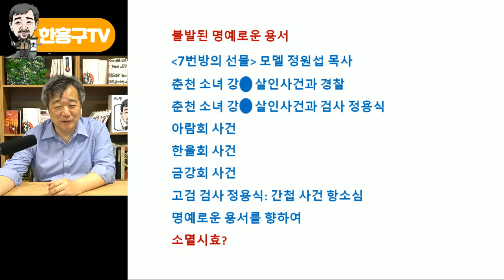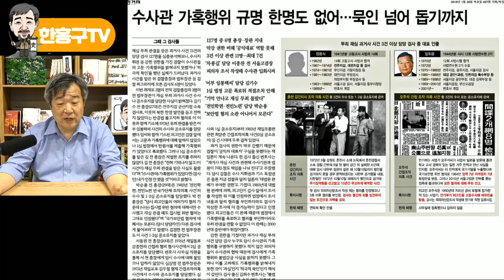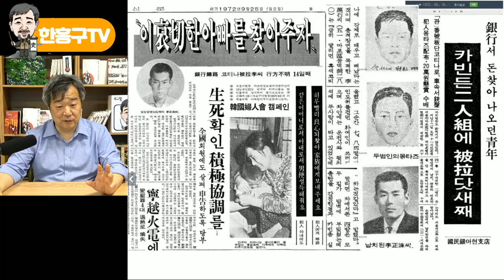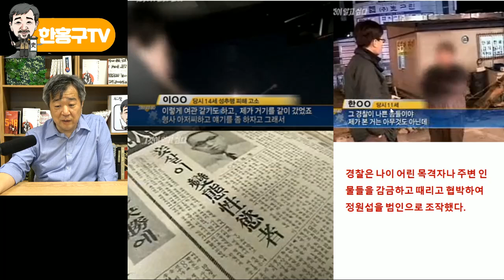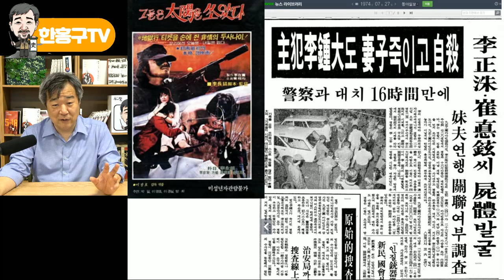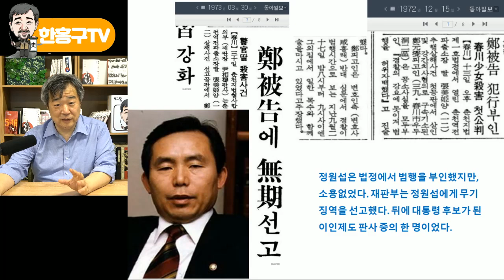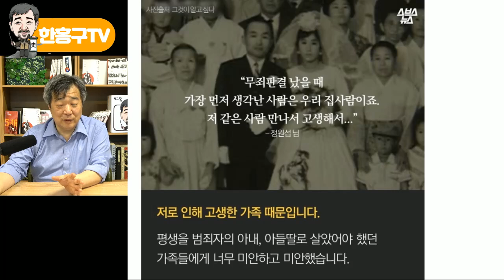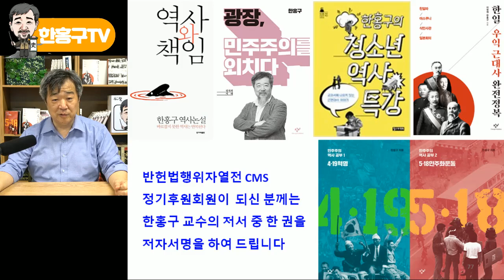반헌법행위자열전 15탄-7번 방의 선물 정원섭 목사를 살인범 만든 쓰레기 검사 1부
5월 6일 (목) 20시, 한홍구 TV 최초공개 주제는

[ 7번 방의 선물 정원섭 목사를 살인범 만든 쓰레기 검사 1부 ] 입니다.

반헌법행위자열전 편찬사업 후원 안내
➀ 후원계좌: 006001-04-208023 국민은행, (사)평화박물관건립추진위원회